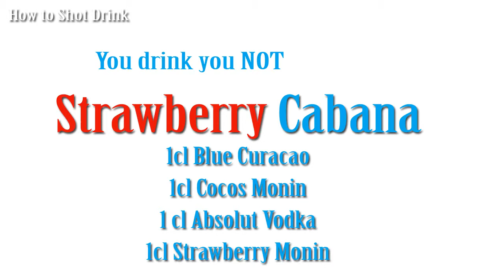How to Shot Drink Strawberry Cabana Shots drink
How to Shot Drink Strawberry Cabana